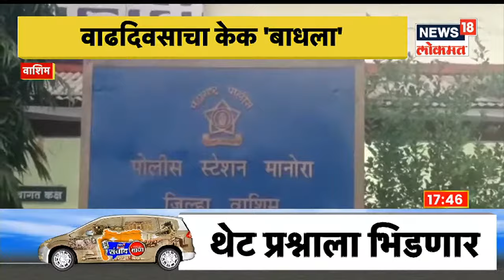Sandhyakalchya Batmya @5PM | सीएम ठाकरे मुख्य न्यायाधीश भेटीला | अजित पवारांची राज ठाकरेंवर टीका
राज्यात विविध घडामोडी घडत असताना एक महत्त्वाची बातमी समोर आली आहे. मुख्यमंत्री उद्धव ठाकरे (CM Uddhav Thackeray) आज अचानक मुंबई उच्च न्यायालयात (Bombay High Court) पोहोचले आहेत. सूत्रांनी दिलेल्या माहितीनुसार, मुख्यमंत्री उद्धव ठाकरे हे मुख्य न्यायामूर्ती दिपंकर दत्ता (Chief Justice of Bombay High Court Dipankar Datta) आणि इतर न्यायमूर्तींच्या भेटीसाठी मुंबई उच्च न्यायालयात दाखल झाले. या भेटीमुळे अनेक चर्चांना उधाण आलं आहे. उद्धव ठाकरे आणि मुख्य न्यायाधीशांच्या भेटीमागील नेमकं खरं कारण अद्याप समजू शकलेले नाही. पण तरीही ही सदिच्छा भेट असल्याचं सांगितलं जातंय. विशेष म्हणजे उद्धव ठाकरेंनी गेल्या वर्षीही मुख्य न्यायाधीशांची भेट घेतली होती. राज्य सरकार आणि कोर्ट यांच्यात समन्वय राहावा यासाठी काही काळाच्या अंतरात मुख्यमंत्री आणि मुख्य न्यायाधीश यांच्यात भेटी होत असतात. मुख्यमंत्री आणि मुख्य न्यायाधीश यांच्यात कोर्टातील कर्मचारी आणि इतर समस्यांवर चर्चा होऊ शकतात. याशिवाय काही महत्त्वाच्या मुद्द्यांवरही चर्चा होऊ शकते, अशी चर्चा आहे.